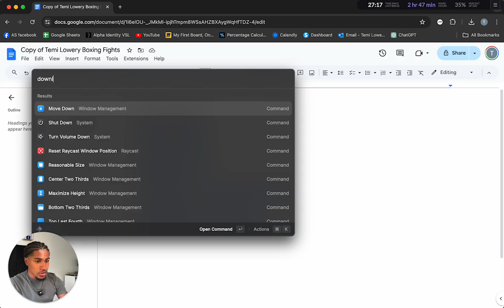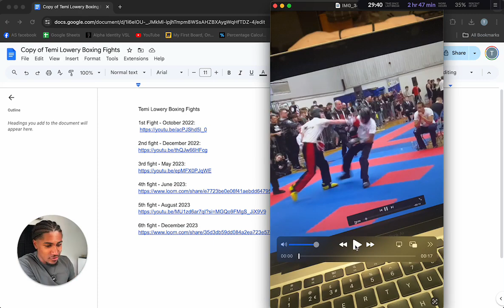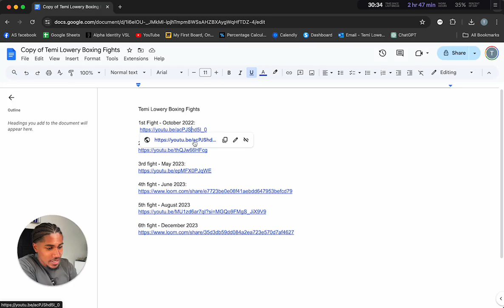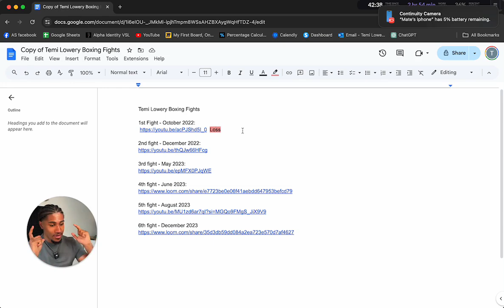Reacting to my first boxing fight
Join my free group for modern crusaders spreading this message and leading by example